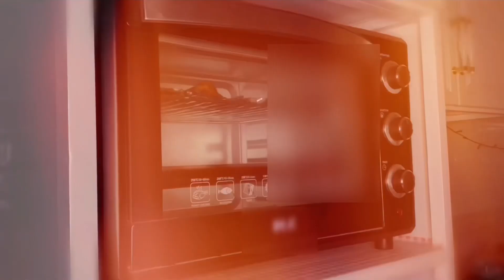tandoori chicken || homemade tandoori masala || by Asma kitchen [part 2]